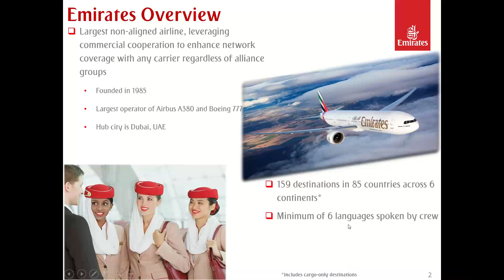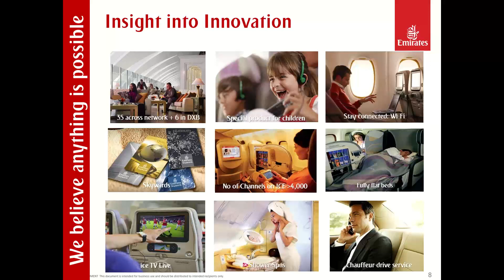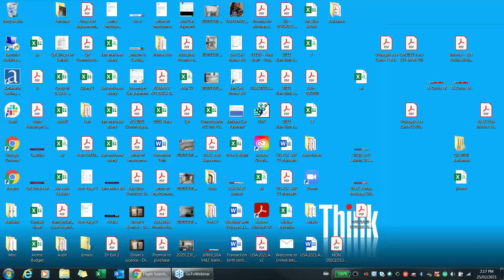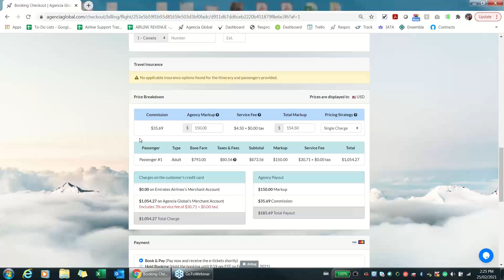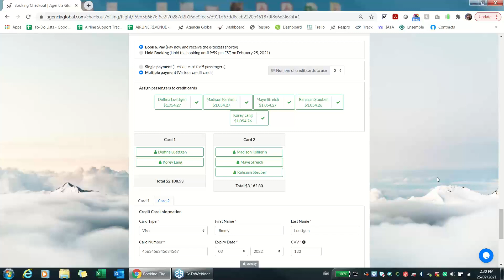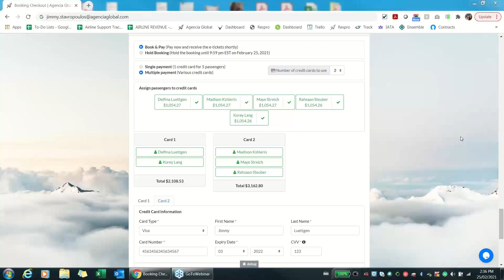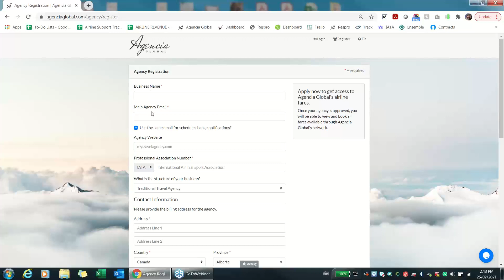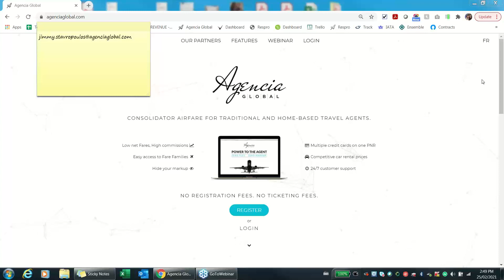Agencia Global Presents Emirates Airline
2/25/2021 Agencia Global Presents Emirates Airline